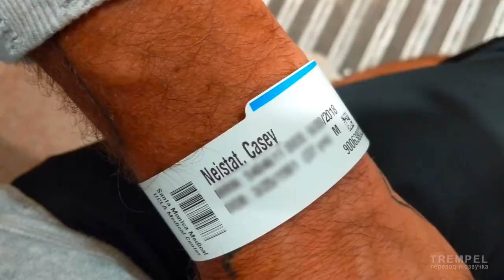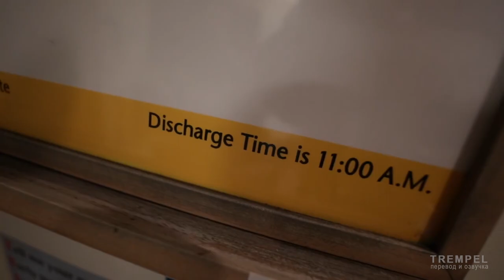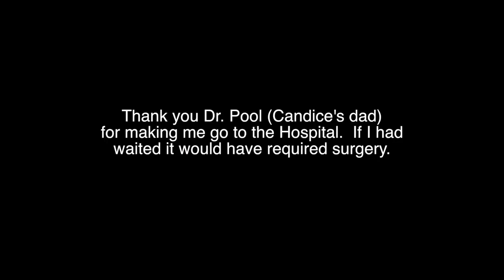ЧТО со мной случилось? В больнице // Кейси Найстат